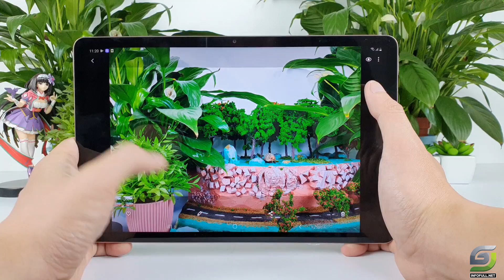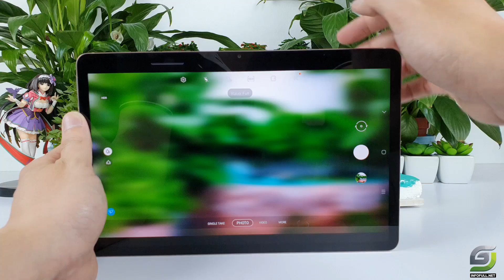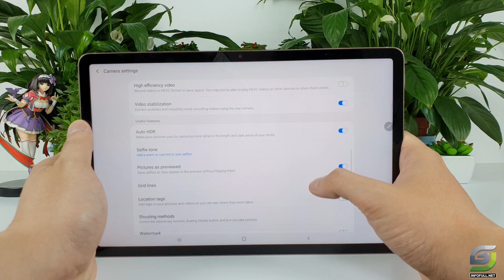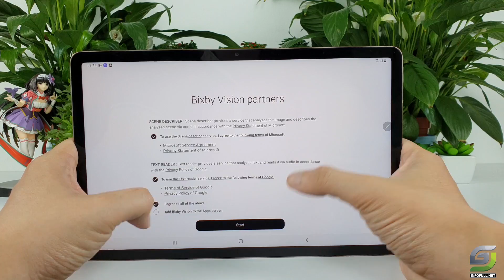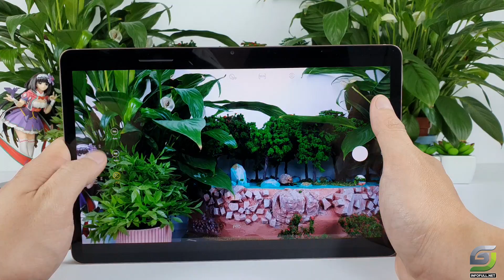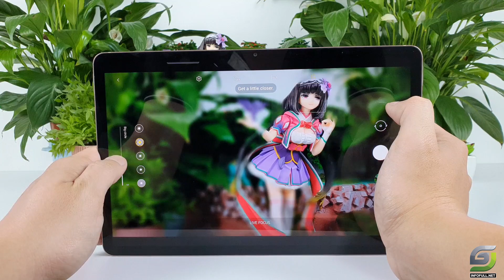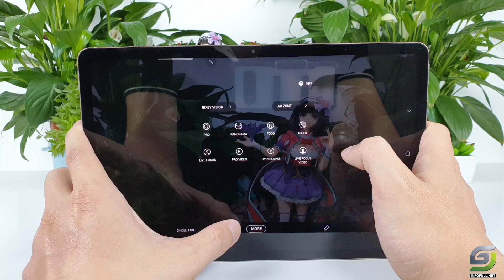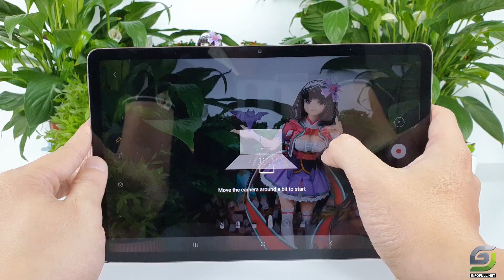Samsung Galaxy Tab S7 test Camera full Features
Samsung Galaxy Tab S7 Camera spectification
Main camera
13 MP, f/2.0, 26mm (wide), 1/3.4", 1.0µm, AF
5 MP, f/2.2, 12mm (ultrawide), 1.12µm
Selfie camera
8 MP, f/2.0, 26mm (wide), 1/4", 1.12µm